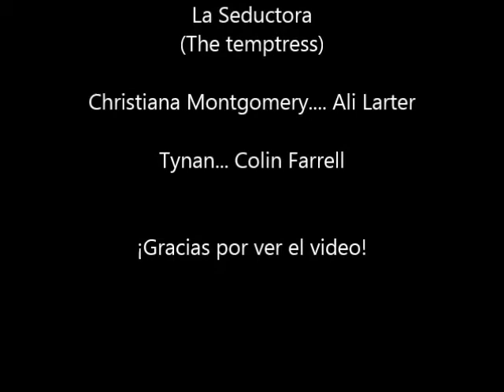Jude DEVERAUX: La Seductora (The temptress)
La seductora de Jude Deveraux- Montgomery 6- Genero Historico.

Con el ardoroso espíritu de una verdadera Montgomery, la heredera Christiana Montgomery Mathison desafía con valor a los dos hombres que la secuestran. Obligada a viajar por los primitivos bosques del territorio de Washington, se ve envuelta en una emocionante aventura. Entre conspiraciones de codicia e intrigas, la audaz belleza se resiste a los asedios de uno de sus secuestradores y utiliza toda su seducción para tentar al otro, el misterioso Tynan: un héroe moreno que la desea... pero que debe rechazar su amor a toda costa.